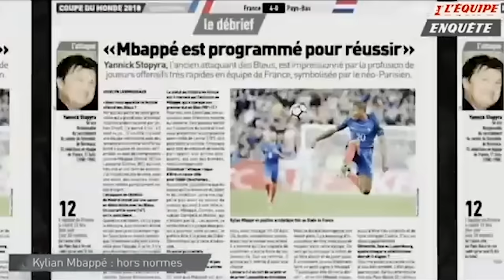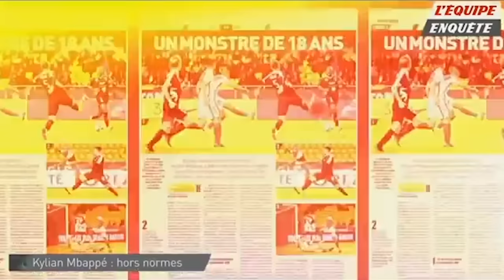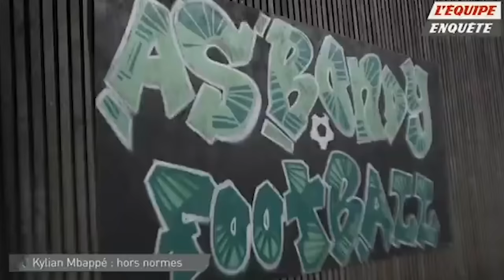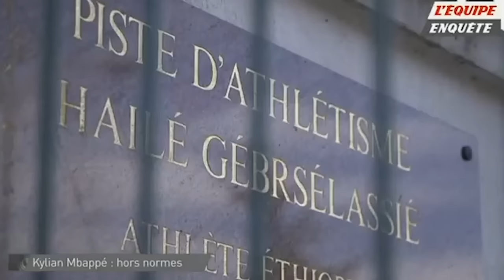Kylian Mbappé, hors normes : Itinéraire d'un surdoué - Documentaire HD L'Equipe Enquête (2018)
De Monaco à Paris, la trajectoire de Kylian Mbappé est celle d'un garçon hors normes. Un surdoué du football dont le talent rare fut détecté dès son enfance, à Bondy en région parisienne. Découvrez en intégralité le documentaire réalisé par L'Equipe enquête, le magazine de la chaîne L'Equipe, sur les traces de l'attaquant du Paris-Saint-Germain et des Bleus, Kylian Mbappé.

Réalisation : Sébastien Tarrago, Guillaume Dufy, et Fabien Touati.